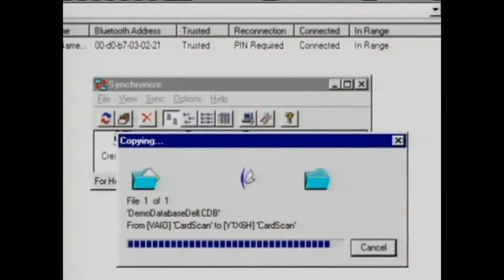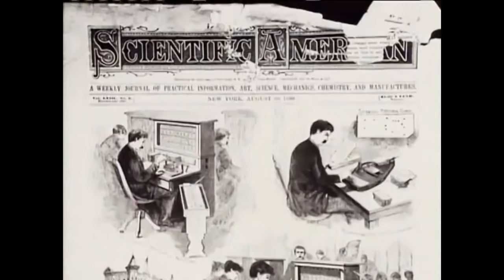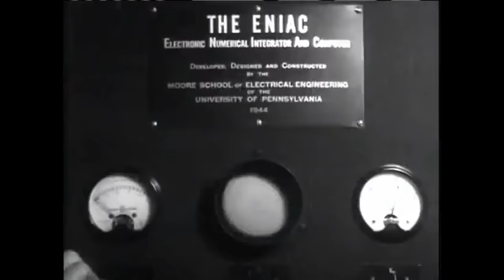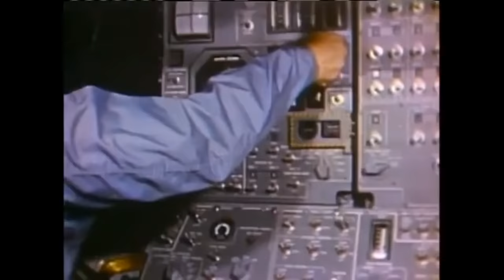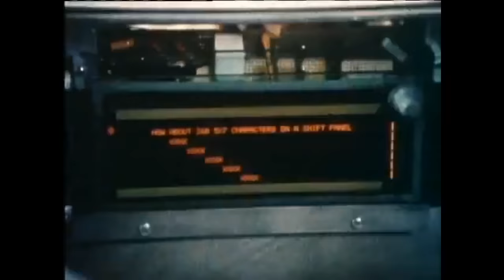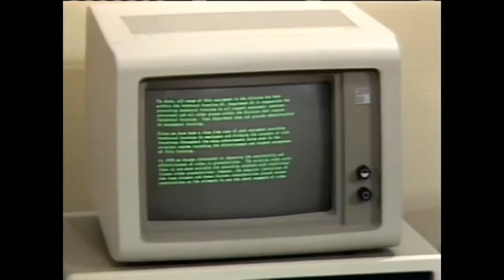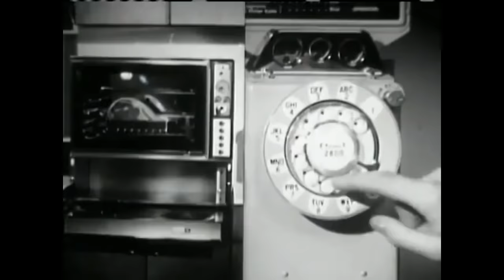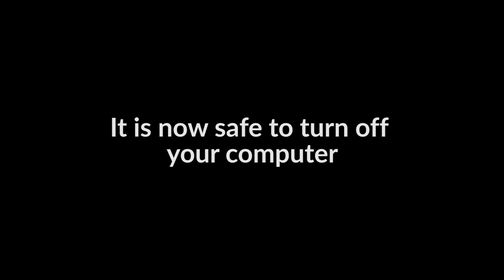The History of Computers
Computers have become a part of everyone's daily lives. This video explores the intricate history of the most complex machines on Earth.